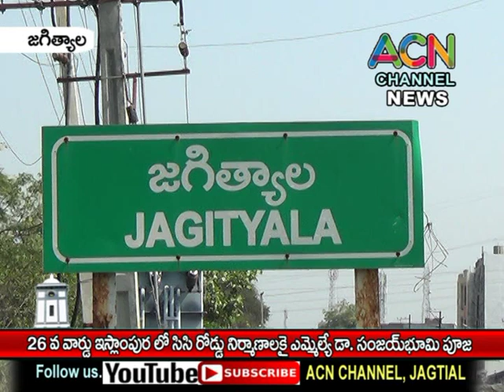జగిత్యాల : ఇస్లాంపుర 26వ వార్డులో సిసి రోడ్ల నిర్మాణం కై ఎమ్మెల్యే డా. సంజయ్ భూమి పూజ